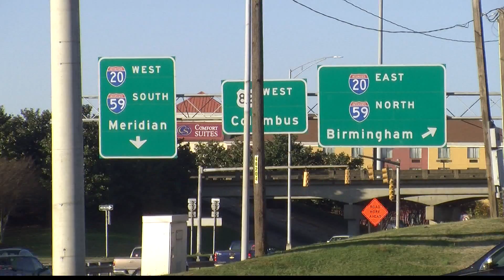MEMORIAL DAY REMINDER: DRIVE SAFE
Many families are gearing up for Memorial Day weekend, which means more cars hitting the road. With gas prices lower than usual this summer, travel experts say families are traveling more, and Alabama's State Troopers want those drivers to stay safe on the roads.